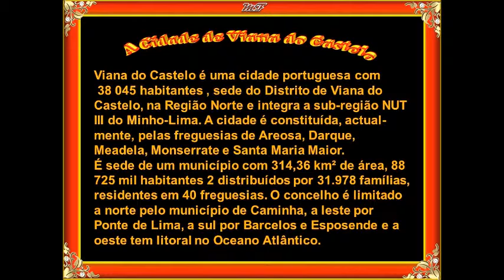2642 A Cidade de Viana do Castelo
Fotografias da Cidade de Viana do Castelo com música de fundo *Tu és o Zé que fumas*